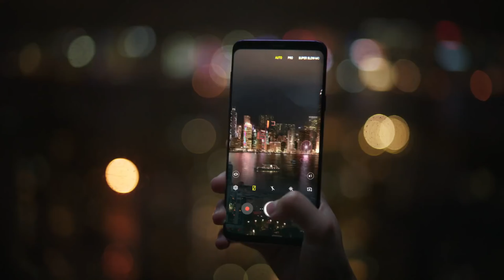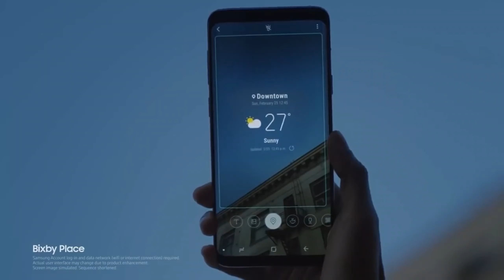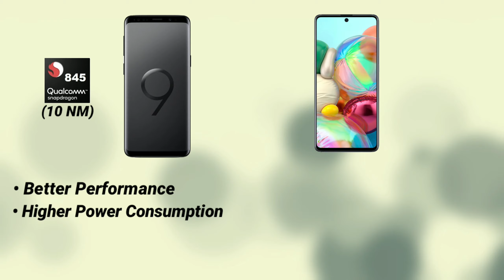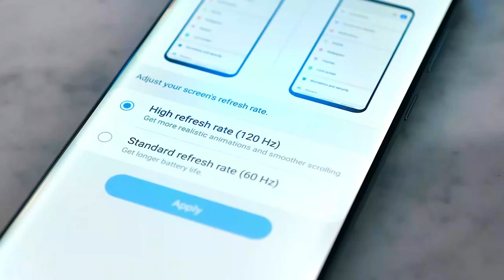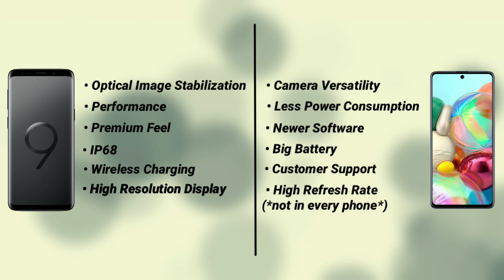Which Smartphone Should you buy in 2021?| Hindi | New Mid-Range Or Old Flagship?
Aksar hmare sath yeh hota hai k jab hmara budget ek new flagship phone lene ka nahi hota, hm ek purane flagship aur new Mid-range phone me se kisi ek ko choose karne me confuse ho jate hain k konsa hmare liye ek sahi option hai. Aap iss video ko aage dekhte rahiye aur aapka yeh confusion dur ho jayega. video ko last tak zarur dekhiyega. 🙏❤️

Main Point:
Smartphones 2020
New Midrange vs Old Flagship
Samsung smartphones